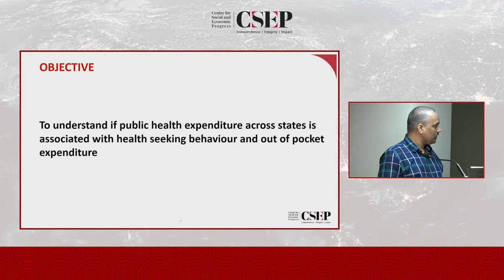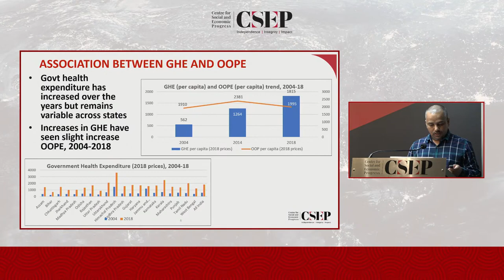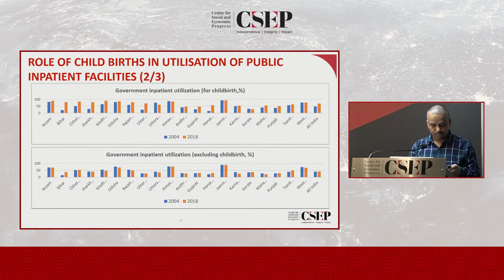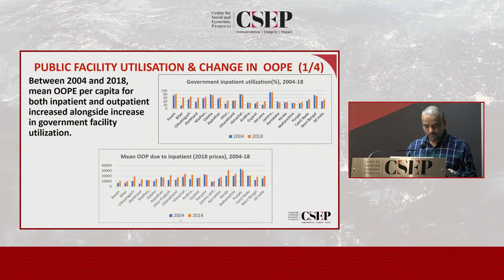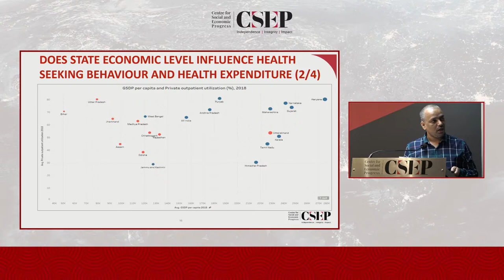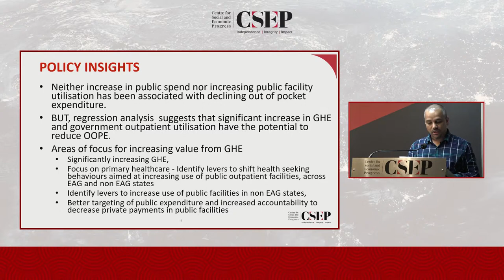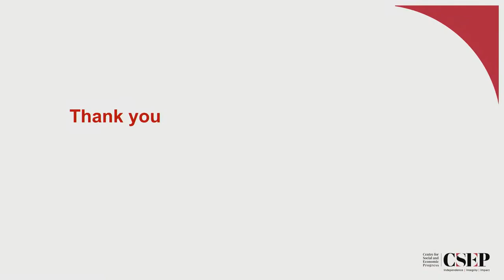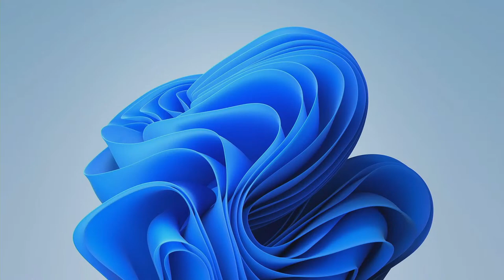Seminar | Association Between Public Financing Of Health and Out-Of-Pocket Expenditure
The Centre for Social and Economic Progress is delighted to host a Seminar on the Association Between Public Financing of Health, Health Seeking Behaviour and Out-of-Pocket Expenditure on Thursday, August 10, 2023, 11:00 am – 01:00 pm IST. Attendees may join in-person at the CSEP Auditorium (6 Jose P Rizal Marg, 2nd Floor, Chanakyapuri, New Delhi – 110021) or online via Zoom. The seminar will be streamed live on YouTube.

The seminar will discuss the association between government spending on healthcare and out-of-pocket expenditures to assess if increases in the former have led to decreases in the latter. The discussion will explore the hypothesis that the association between government health expenditure and out-of-pocket expenditure is mediated by the utilisation of services (public versus private).

Chair
Laveesh Bhandari - President and Senior Fellow, CSEP

Panelists
C K Mishra - Former Secretary, Ministry of Environment, Forest and Climate Change and Ministry of Health & Family Welfare

Girija Vaidyanathan - Former Chief Secretary, Government of Tamil Nadu and Secretary, Department of Health

Nachiket Mor - Economist and Health Systems Specialist, The Banyan Academy of Leadership in Mental Health

Rajeev Sadanandan - Former Additional Chief Secretary, Department of Health and Family Welfare, Kerala

Closing Remarks:
Indrani Gupta - Professor and Head, Health Policy Research Unit, Institute of Economic Growth

Presenter
Alok Kumar - Research Associate, CSEP

Moderator
Sandhya Venkateswaran - Senior Fellow, CSEP